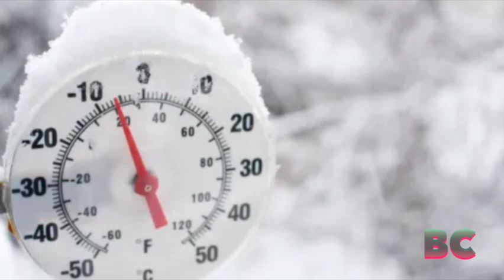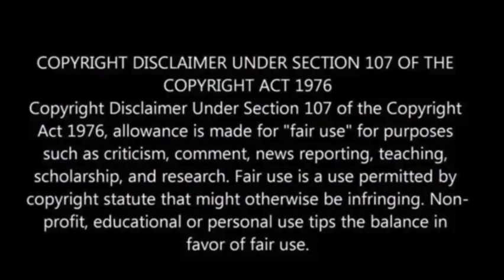Arctic Cold Outbreak Could Smash Records From The Northwest To The Gulf Coast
An extreme Arctic cold outbreak is set to bring exceptionally cold temperatures to various parts of the country, extending into the Deep South until Wednesday.

Record-breaking cold is anticipated from Oregon to the Gulf Coast, challenging daily records for mid-January. The frigid air is expected to persist into the latter part of January for some regions.

The initial surge of cold air has already made its way through the Plains, with a reporting station near Chester, Montana, dropping to a bone-chilling minus 54 degrees on Saturday morning.

In British Columbia, Canada, Watson Lake experienced a temperature drop to minus 57 degrees. Dickinson, North Dakota, recorded a wind chill of minus 66 degrees early Saturday morning, The Weather Channel reported.